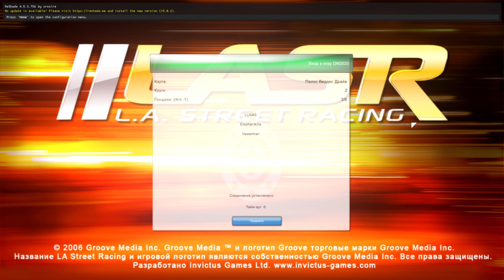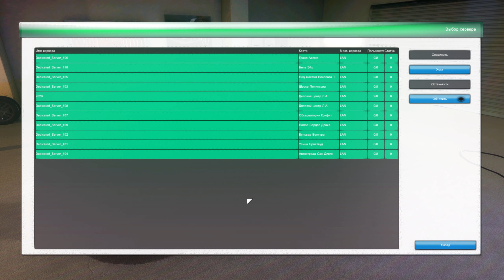Elephantkilla - LASR Multiplayer #6 ★Ultra HD★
🚩Race List:
0:00:00 - Brightwood
0:03:14 - Ventura
0:05:42 - Under The Vincent Thomas Bridge
0:08:09 - San Diego Freeway
0:11:56 - Peninsula
0:15:37 - Palos Verdes Drive
0:18:40 - Griffith Observatory
0:20:30 - Grand Avenue
0:23:33 - Downtown L.A.
0:28:00 - Bel Air

Multiplayer Dedicated Server
Radmin VPN: "L.A. Street Racing" | Password: "123456"

[💻MY PC]
AsRock Phantom Gaming 7
Intel Core i7 9700F 3,0Ghz
MSI 1060 GTX 3gb
Viper RGB 32GB DDR4-4133Mhz
SSD#1 M.2 Adata XPG SX8200 Pro - 3350 Mb/s
SSD#2 SATAIII Kingdian - 500Mb/s
Microphone: Razer Seiren X
Livestream bitrate: 15Mb/s

💬Поддержать материально.